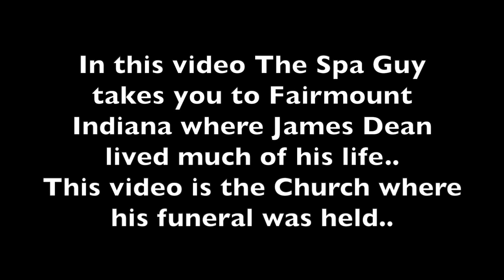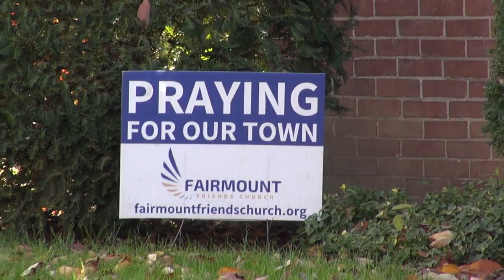Episode #4 James Dean Series Friends Church Funeral Was Held Here..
In this video The Spa Guy takes you to the Area of Indiana where he was born and raised for the biggest part of his life. Fairmont and Marion.. We explore and do photo line ups of the many photos taken by Dennis Stock and others was well as the Down Town, High School, Funeral Home, Funeral Church, Cemetery and Grave, Motorcycle, Shop, Home Place, Birth Home Spot and his Mother's Grave..  Like, Share, Join and Subscribe..